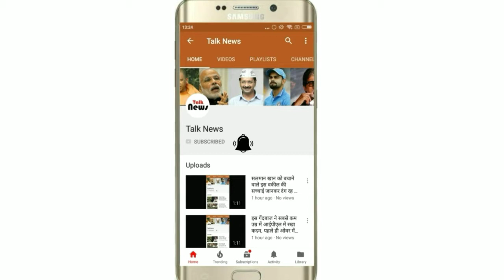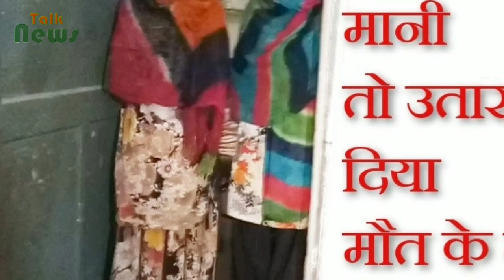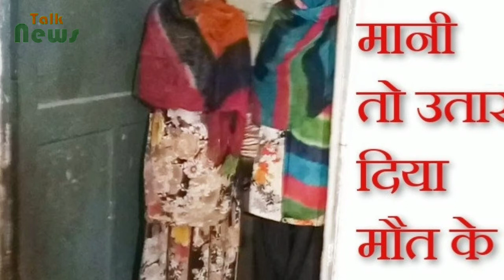साजिश रच युवक को बुलाया, बात नहीं मानी तो कर दी हत्या, दो युवतियों समेत 5 गिरफ्तार